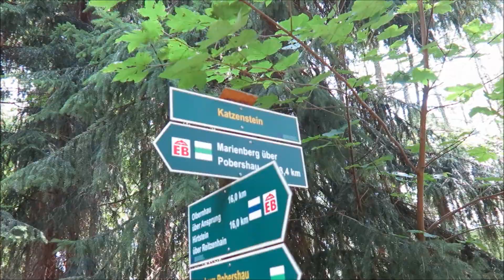KÜHNHAIDE A KATZESTEIN 2018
Krásy SASKA - KÜHNHAIDE A KATZESTEIN 2018